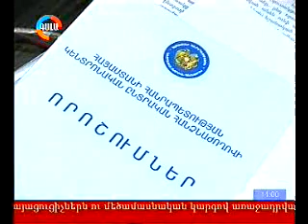02.05.12 Gala 14.00